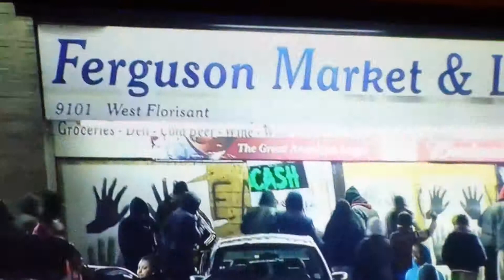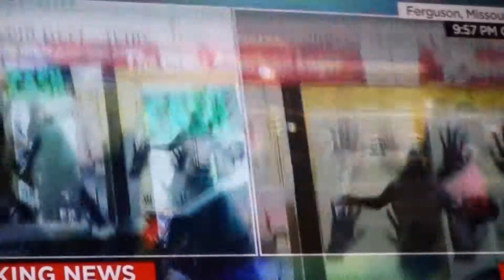Furguson store gets looted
Furguson store looted